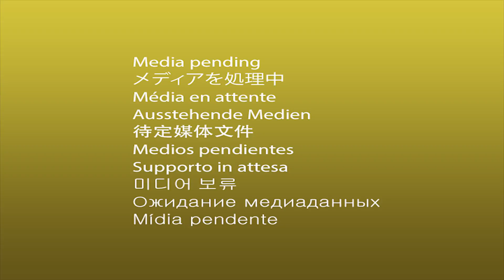Makarone sa piletinom i pečurkama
Brzo jelo sa makaronama,piletinom i pečurkama. Jednostavno,lagano i ukusno!

● SASTOJCI ●
Makarone
Piletina
Pečurke
Pavlaka
Kačkavalj
crniluk
mladi luk
so,biber
origano